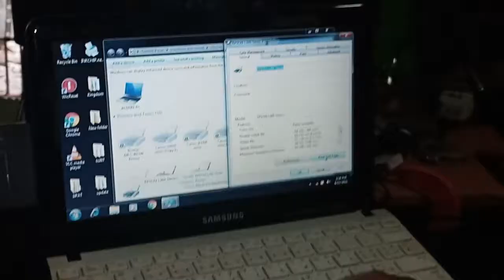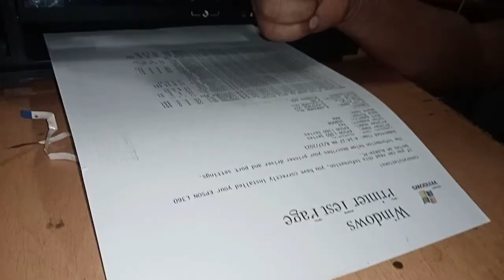EPSON L360 | TURN ON POWER WITH NOISE